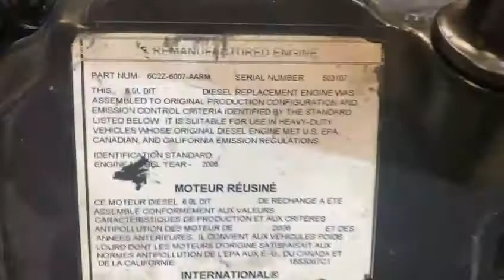4168 1022215 - 2006 INTERNATIONAL VT365 ENGINE 235HP